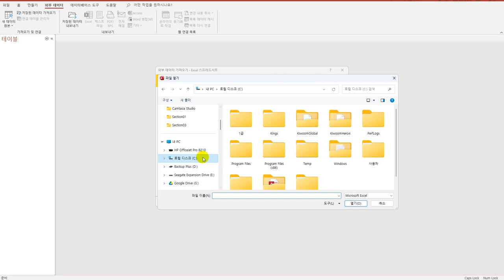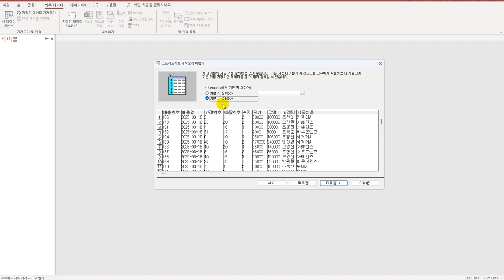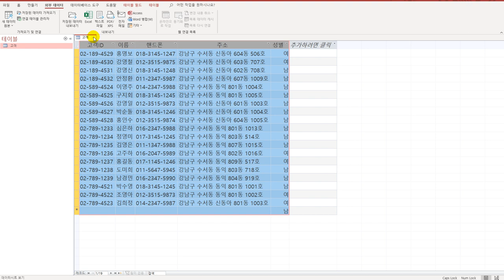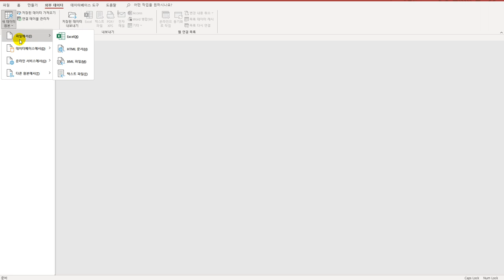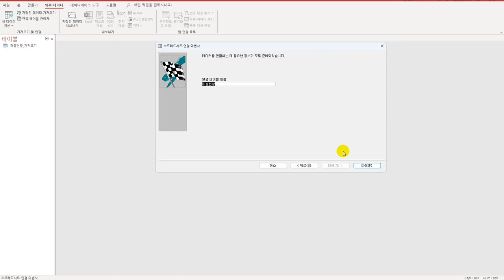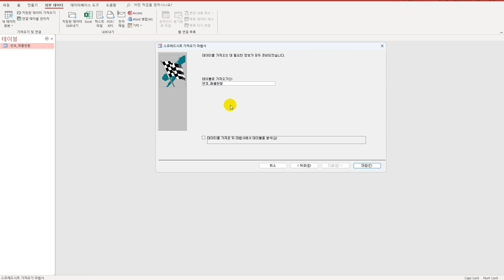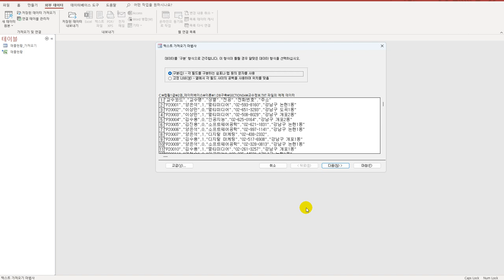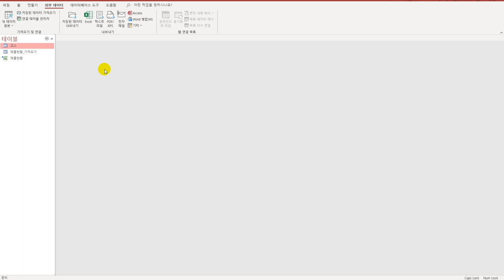[컴활1급실기] 액세스 외부 데이터 가져오기